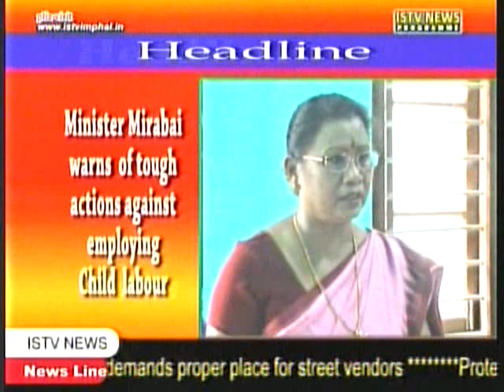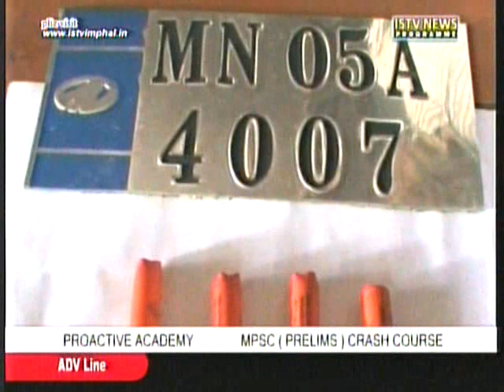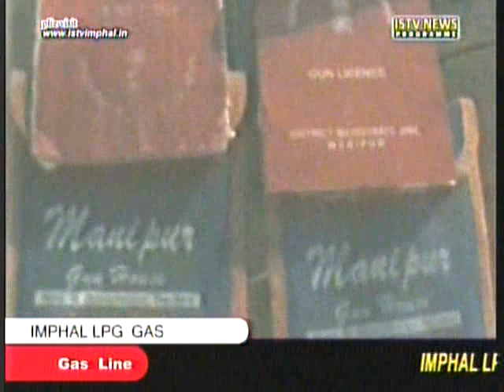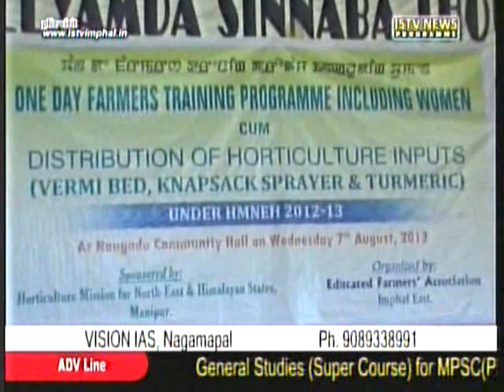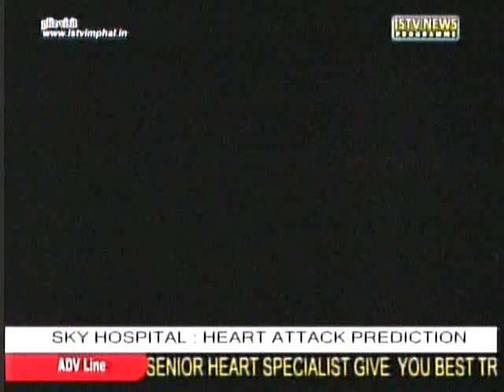7th August ISTV Manipuri news